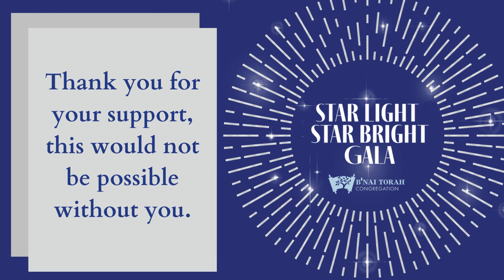Star Light Star Bright Gala RECAP